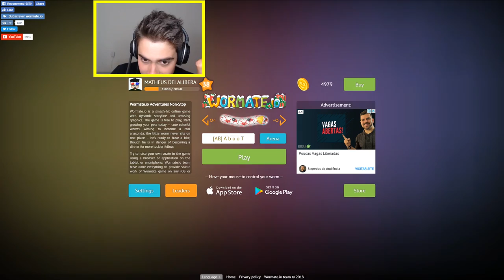Wormate.io - MINHOCAS ROMÂNTICAS NO DIA DOS NAMORADOS ‹ AbooT ›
➜ Me Siga nas Redes Socias 👍👍

       Celular: IOS & Android

🎸 Musics by: 🎸